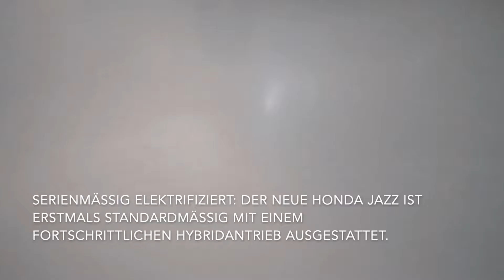Neuer Honda Jazz mit Serienmässigem Hybridantrie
"Serienmäßig elektrifiziert: Der neue Honda Jazz ist erstmals standardmäßig mit einem fortschrittlichen Hybridantrieb ausgestattet. Die kommende Generation des beliebten Kleinwagens verbindet bewährte Eigenschaften wie Komfort und Raum mit außergewöhnlichem elektrifiziertem Fahrspaß sowie neuen Technik- und Sicherheitsmerkmalen.

Der neue Jazz bringt die Effizienz- und Leistungsvorteile moderner Hybridtechnik in das Volumen-B-Segment und beschleunigt die Elektrifizierung der Honda Modellpalette im Bereich Automobile: Bis 2022 sollen in Europa alle Volumenmodelle über einen elektrifizierten Antrieb verfügen.

Die neue Generation des Jazz ist das erste Modell im europäischen Honda Portfolio, das das Emblem „e:HEV“ für seinen Antriebsstrang trägt. Damit kommt beim Jazz Hybrid erstmals die neue Markenfamilie „e:Technology“ zum Einsatz, die künftig bei allen elektrifizierten Honda Modellen verwendet wird."